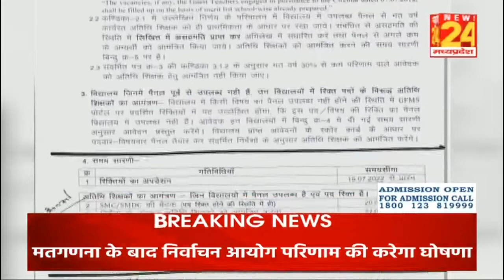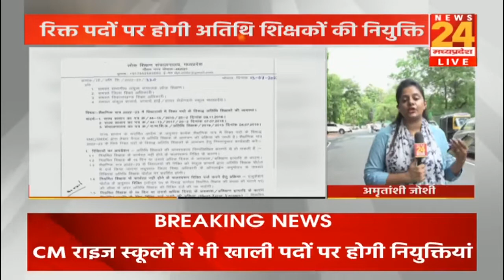अतिथि शिक्षकों की होगी नियुक्ति, लोक शिक्षण संस्थान ने जारी किया निर्देश